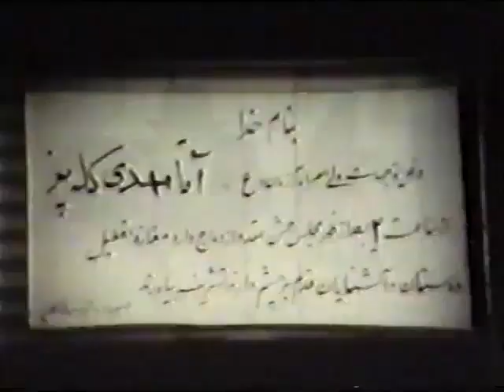فیلم آقا مهدی کله پز | ۱۳۵۲ | نسخه کمتر دیده شده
فیلم آقا مهدی کله پز | ۱۳۵۲ | علی میری و پروین سلیمانی | نسخه کامل

✅خلاصه داستان👇
آقا مهدی (منوچهر صادق پور). و دو وردستش حسنی (سیدعلی میری) و اسمال (غلامحسین بهمنیار) دکان کله پزی دارند. مهدی دختری به نام هایده (فریده نصیری) را در دکانش می بیند که شباهت زیادی به نامزدش زری (فریده نصیری) دارد. مهدی، که هایده را به جای زری گرفته و از رفتار او متعجب است، هایده را به مطب روان پزشک می برد. هایده می گریزد و به خانه ی پدرش (صادق بهرامی) پناه می برد. در آنجا زن پدرش افسانه قصد دارد هایده را مجنون معرفی کند تا ثروت پدرش را تصاحب کنند. پدر رضایت می دهد که دخترش را به تیمارستان ببرند. مهدی به تیمارستان می رود و قبل از آنکه دوستان افسانه موفق شوند هایده را حلق آویز کنند او را با خود به خانه اش می برد. هایده در خانه ی مهدی عکسی از زری می بیند و متوجه قضایا می شود. زری به دنبال مهدی به تیمارستان می رود و گرفتار می شود. پدر هایده به دنبال دخترش به تیمارستان می رود و زری را با خود به خانه اش می برد. مهدی تلاش می کند هایده را به ازدواج با خود راضی کند و هایده اصرار می ورزد که او زری نیست. دوستان افسانه مراسم جشن را به هم می ریزند. هایده می گریزد و به خانه ی پدرش می رود، و در آنجا پس از رو به رو شدن با زری به واقعیت پی می برد. و سرانجام مهدی با نامزدش ازدواج می کند.